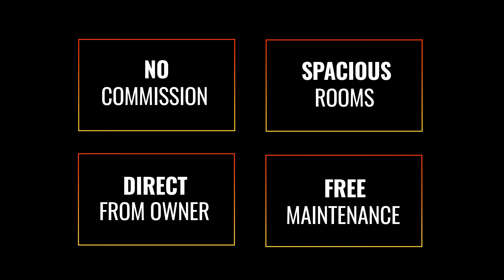2 bedroom available for rent at Nahda4 , Sharjah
2 bedroom  available for rent at Nahda4 , Sharjah with special offers.